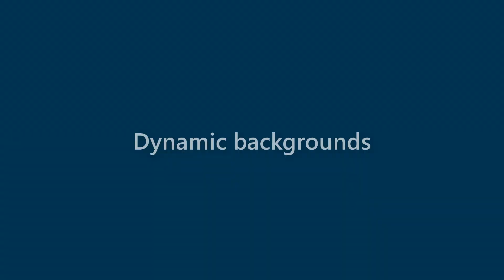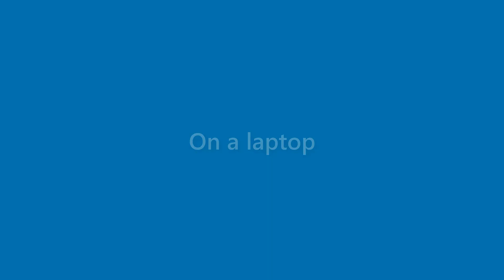Florence Hobbs - appearance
Name Look - Florence Hobbs - appearance. In this video we present "Florence Hobbs" name look and feel in various scenarios.
This video will cover:
How does "Florence Hobbs" look as a personal letterhead?
How does "Florence Hobbs" look on a business card?
How does "Florence Hobbs" look on a computer/laptop screen?
How does "Florence Hobbs" look with different background colors?
How does "Florence Hobbs" look with various fonts?